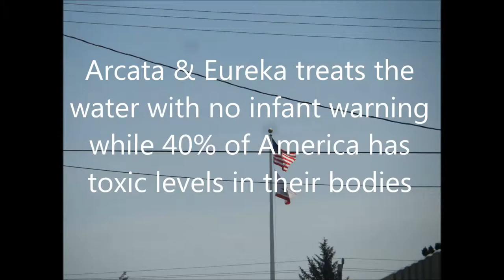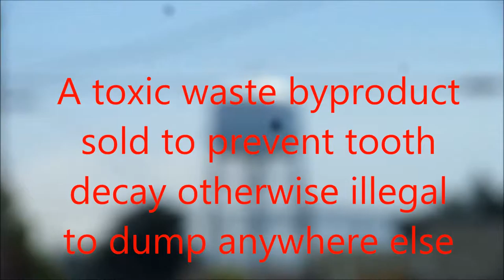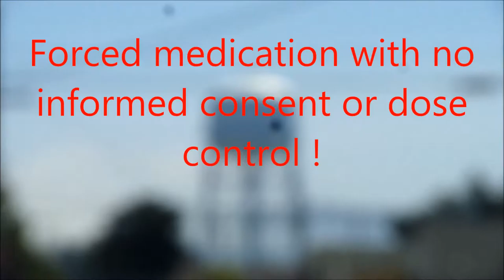Fluroide , Get the F out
Water quality report. we have no batch toxicology ( as recommended by the National Sanitation Foundation ) reports for what we treat your water with.  Fluroide Action Network,